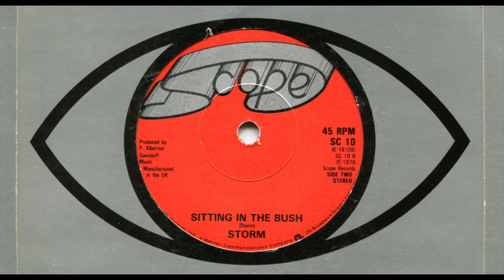STORM■SITTING IN THE BUSH■1979■B-SIDE■7'' VINYL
■STORM
■SITTING IN THE BUSH
■1979
■SCOPE
■SC10